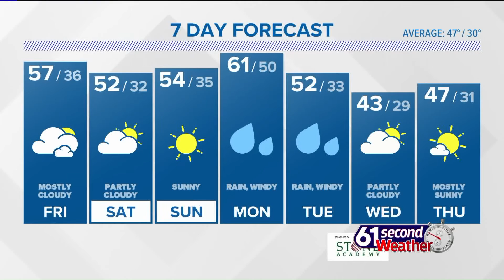61 Second Weather: Morning, Nov. 27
Cloudy for Friday; temps in the 50s